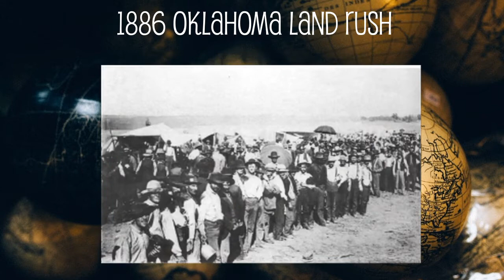April 22nd National Holidays and Observations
April 22nd National Days of Observation, historical events, and birthdays. Record Store Day, Jelly Bean Day, Earth Day, and seduction becomes illegal on this day in Ohio.